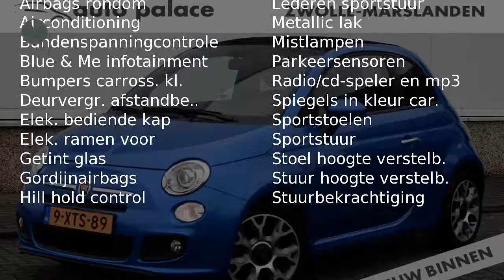Fiat 500C 80pk Turbo Twinair AUTOMAAT 500S CABRIO